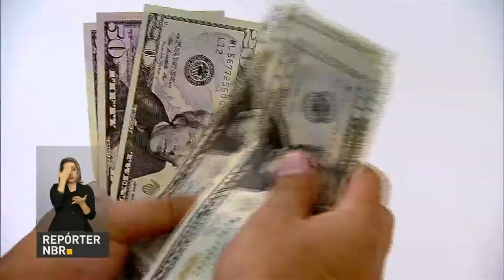Ministro fala sobre ações das Forças Armadas para a segurança pública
REPÓRTER NBR 19H - 12.05.17: Ministro da Defesa, Raul Jungmann, detalhou as ações da pasta nos últimos doze meses. Jungmann destacou medidas como o auxílio das Forças Armadas na segurança pública, além dos avanços no poderio bélico brasileiro. E mais: ministro da Educação fala sobre reforma do ensino médio.